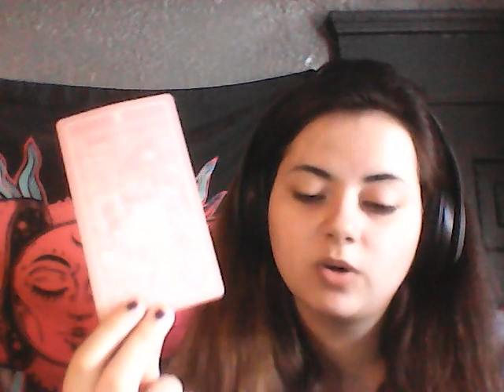Gemini D*MN YOU CAUSED A TOWER MOMENT FOR THEM! Tarot March 2023